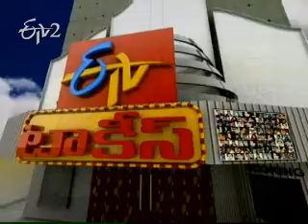Eega Censored With U/A Certificate